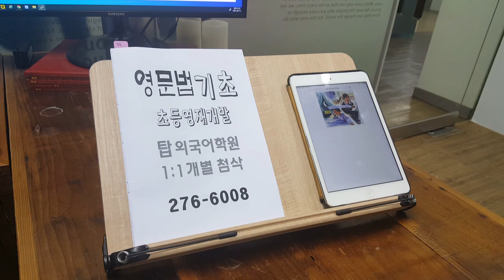전주어학원 영단어 VOCA 민사고준비 주재원자녀 조기유학 영어영재 초등영어 210313